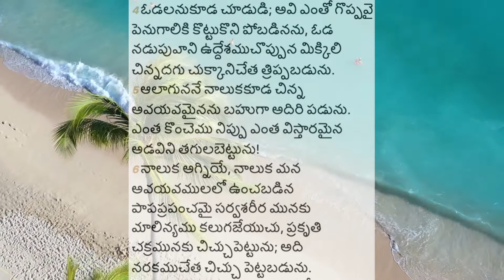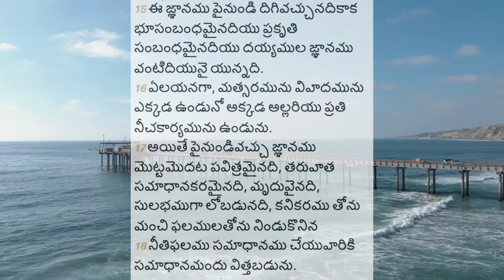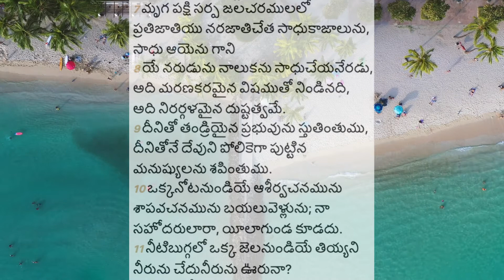JAMES CHAPTER - 3 - AUDIO BIBLE- BY NIRMALA ROOP IN TELUGU